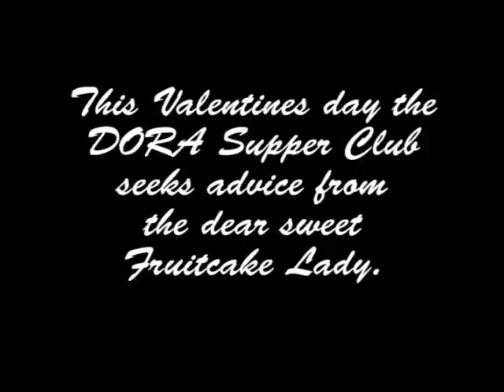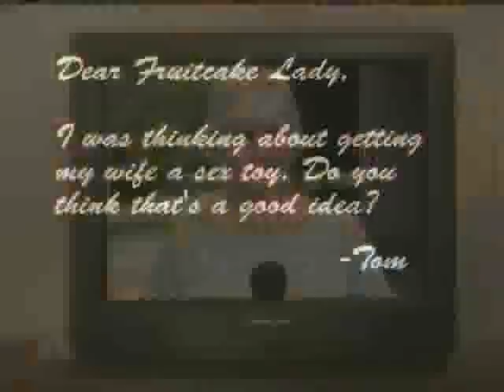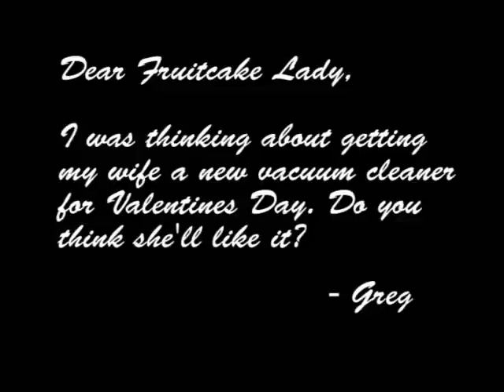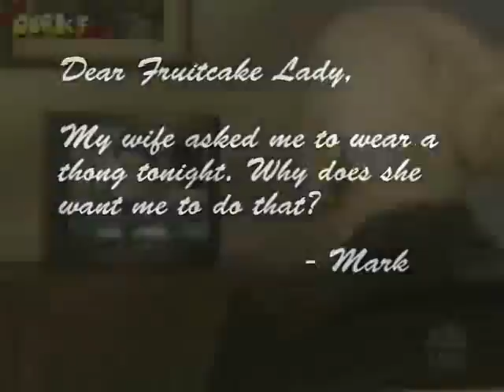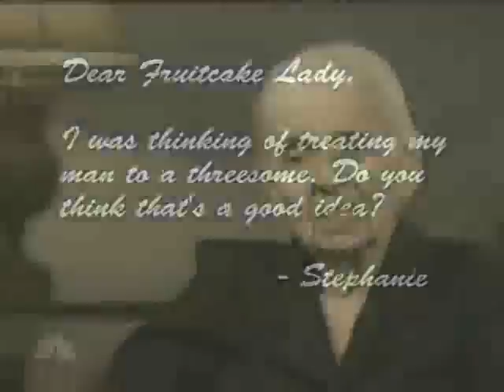The DSC Meets the Fruitcake Lady